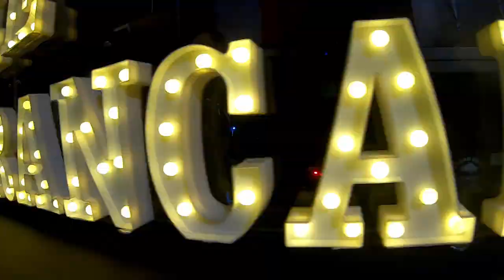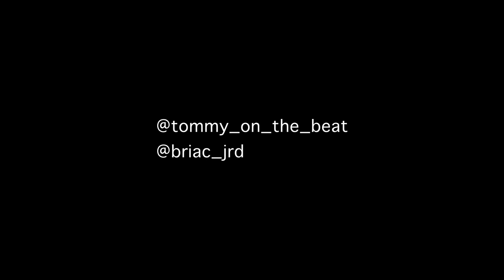AfterMovie "Le Bal Français" 2020 New York - H M A C x Tommy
Le Bal Français (french bal) March 7, 2020 at 3 Dollar bill's, Brooklyn
on a réuni pas moins de 1000 personnes lors de cette soirée à Brooklyn au 3 Dollar Bill's pour célébrer la culture française !
DJ : H M A C & Tommy
H M A C is a French artist, Composer, beat maker, music producer and sound engineer, he love produce Urban & electronic music.